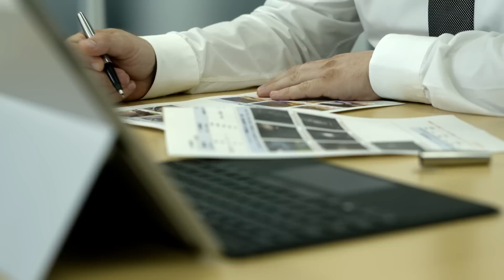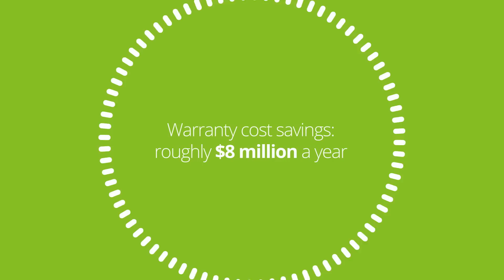FUSO | デジタル変革 - 予測分析 デロイト × ダイムラー・トラック・アジア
この動画では、デジタル変革における予測分析の重要性と、その活用事例について紹介しています。デロイトとダイムラー・トラック・アジアが連携し、トラック業界における効率化とサービス向上を目指す取り組みをご覧ください。